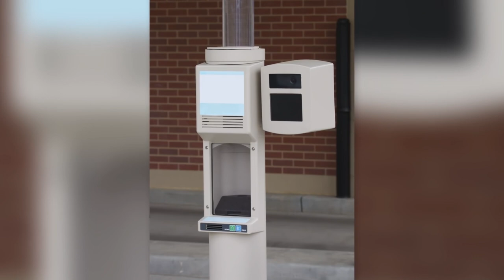5 Things Done Better in USA Compared to Poland